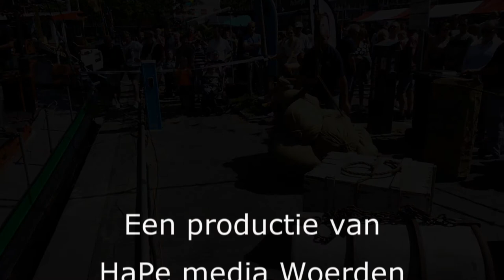Havendagen 2022 - demo stukgoed verladen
Tijdens Havendagen is er altijd veel te zien, soms nieuw en meestal historisch. Het verladen van stukgoederen hoort duidelijk bij die laatste categorie.
In vervlogen tijden werden goederen van plaats naar plaats vervoerd met boten. Dat stukgoed werd meestal door de schipper zelf in-en uitgeladen. En schipper Patrick van MS Jansje gaf dit jaar in Woerden een fraaie demonstratie hoe dat vroeger in zijn werk ging...